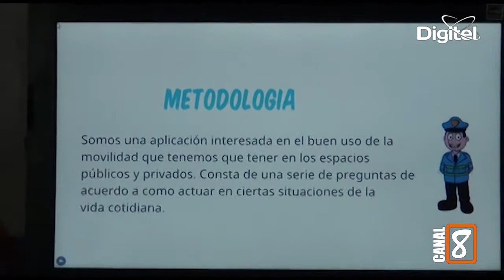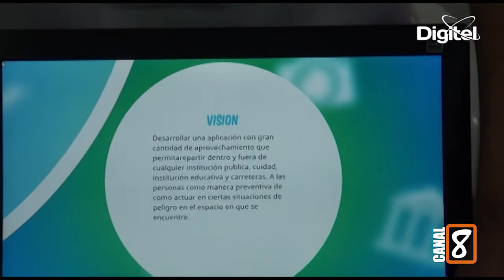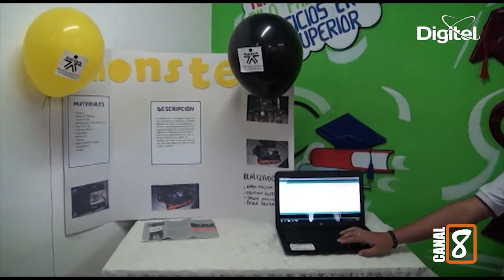Feria Empresarial Colegio General Santander